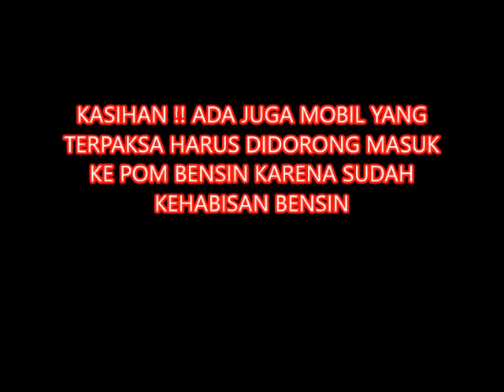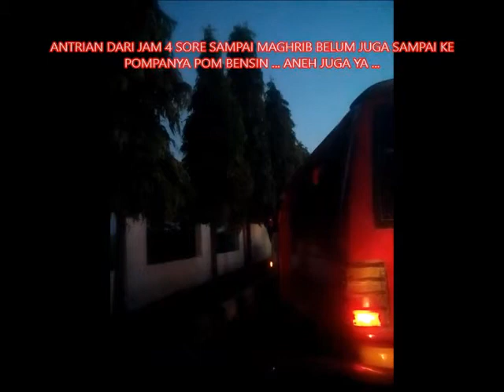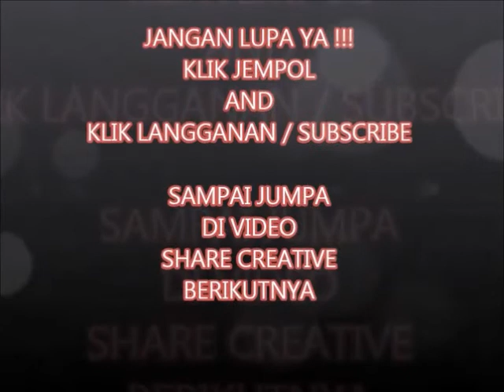KEMACETAN LEBARAN DI BREBES YNG MENEWASKAN BBRPA ORANG, SMG NGGAK TERULANG DI LEBARAN BERIKUhTNYA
INI VIDEO SAAT SAAT ANTRIAN DI POM BENSIN YANG MAU TIPU PEMUDIK LEBARAN 2016 KARENA BILANG BENSIN SUDAH HABIS, PADAHAL MASIH ADA.
SAYA NGGAK TAHU MOTIVASINYA APA.. APAKAH SUPAYA TERCIPTA KEMACETAN YANG SANGAT PARAH SEHINGGA MASYARAKAT AKAN MENILAI BAHWA PEMERINTAHAN JOKOWI TELAH GAGAL MENCIPTAKAN ARUS MUDIK YANG LANCAR DAN AMAN DAN MENINGGALKAN KORBAN JIWA...ATAU ADA MOTIVASI INGIN MENGERUK KEUNTUNGAN BERLEBIH DENGAN MENGISI JURIGEN DENGAN HARGA YANG LEBIH MAHAL DARI PEMUDIK...NGGAK TAHU...ITU PEMERINTAH YANG HARUS MENGINVESTIGASI SEHINGGA JANGAN SAMPAI TERULANG DI ARUS MUDIK 2017...KARENA MUDIK TAHUN TAHUN SEBELUMNYA NGGAK PERNAH KEJADIAN SEPERTI INI...